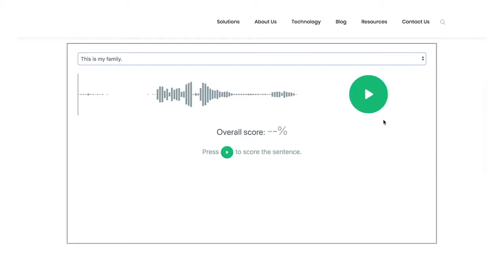Speech Recognition Accuracy Down to the Phoneme Level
This demo of our voice engine demonstrates how percentage-based scores are returned for target phrases, words, sentences, and paragraphs, and every speech sound in the target phrase, right down to the phonemic level.

About SoapBox Labs - Children's Speech Recognition Specialists

SoapBox Labs is a speech recognition software company which builds products that allow kids’ unique voices to be heard in the digital universe.

Our cutting-edge speech technology is proprietary, low-code, and built from the ground up to cater equally and fairly to the speech patterns and behaviors of kids of every accent, dialect, and stage of maturity.

SoapBox is a privacy-first company. We will never reuse or sell our clients’ voice data for marketing or advertising purposes.

SoapBox licenses its specialist technology to third-party education and entertainment companies.

You can also view our dedicated Fluency tool for reading assessments

If you're a voice innovator who'd like to trial our developer API or ask us anything at all in relation to our suite of kids' speech recognition solutions, please Get Started today via our quick contact form